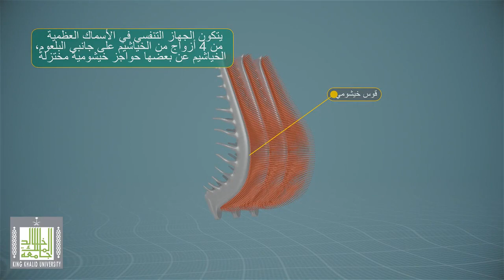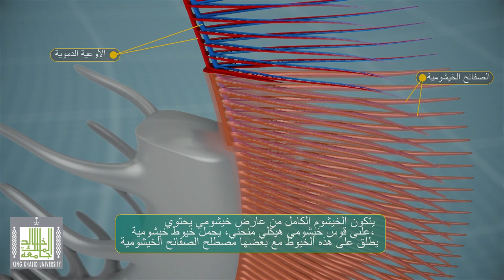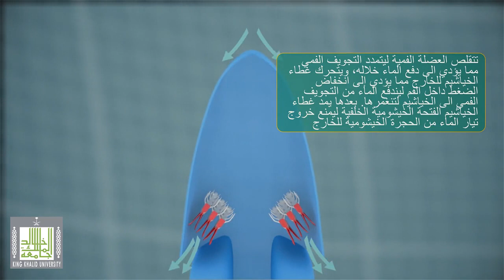سمكة البلطي - الجهاز التنفسي